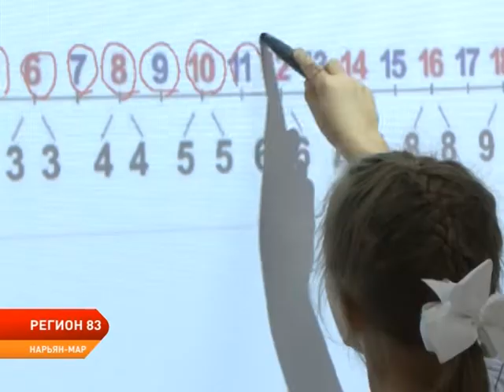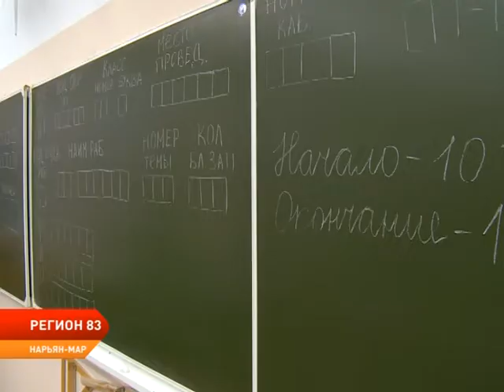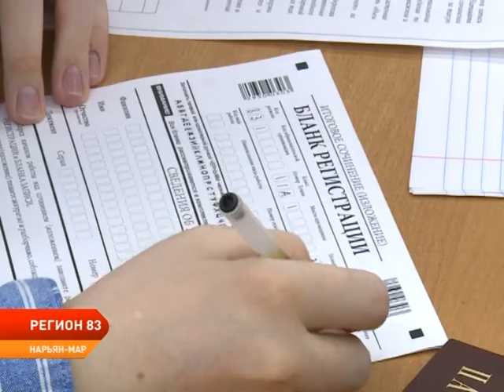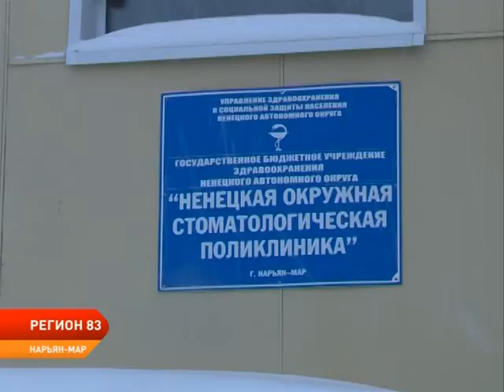РЕГИОН 83 от 20.12.2019